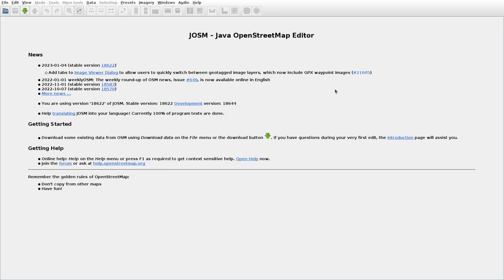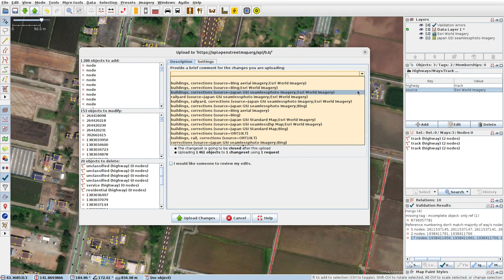JOSMrec1397 2023 01 25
Japan. Hokkaido. Chashinai. Tracing buildings (mainly) in JOSM for openstreetmap.